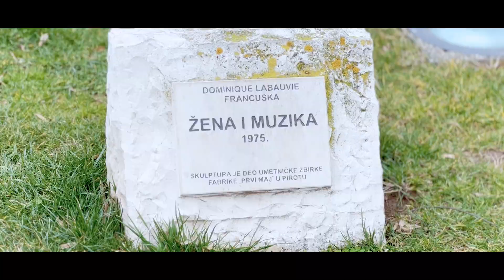Pirot, mart 2023.